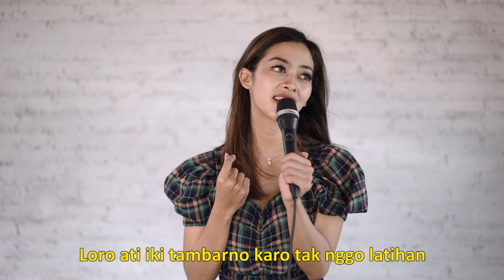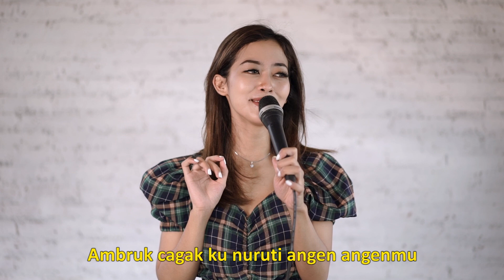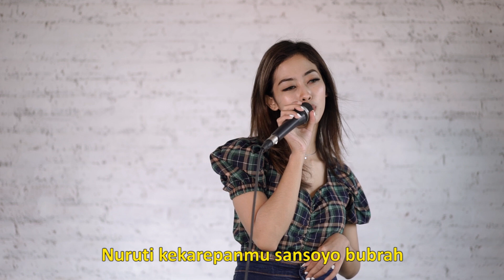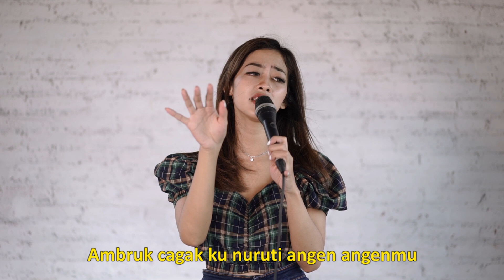INDAH YULITA | DENNY CAKNAN - KARTONYONO MEDHOT JANJI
selamat menikmati musik asik akustik
channel asik
musik cover